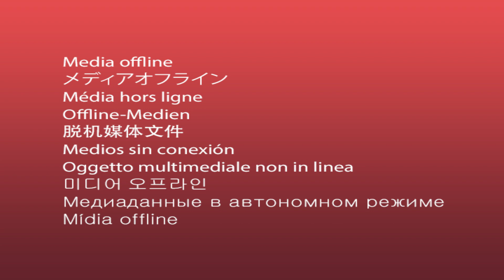Série Aînés en mouvement - Émission 5 - Le loisir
Pour la cinquième émission de la série « Ainés en mouvement », le loisir est le thème cette semaine.

Vous verrez entre autres dans l'émission :
• Dr. Stéphane Lemire
• Luc Legendre
• Danielle Fluet
• Chantale Carrier
• Réal Guay
• Giovanni Gerometta
• Henri Cloutier
• René Lacombe